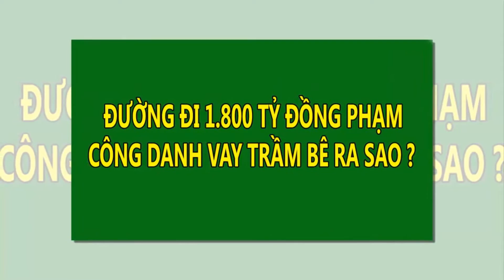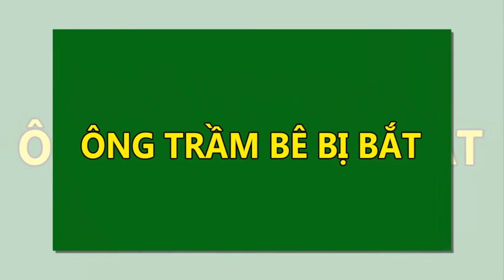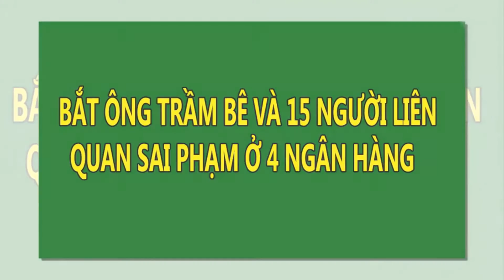Đường đi 1.800 tỷ đồng Phạm Công Danh vay Trầm Bê ra sao | Tin Nhanh Nhất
Đường đi 1.800 tỷ đồng Phạm Công Danh vay Trầm Bê ra sao?